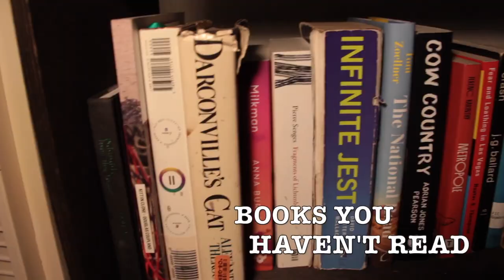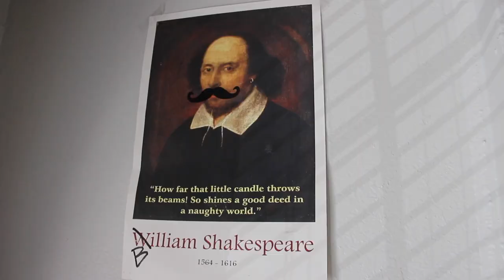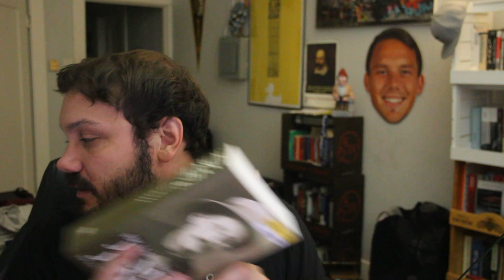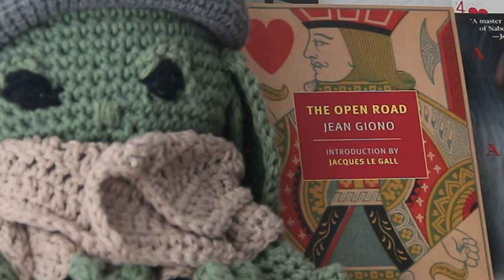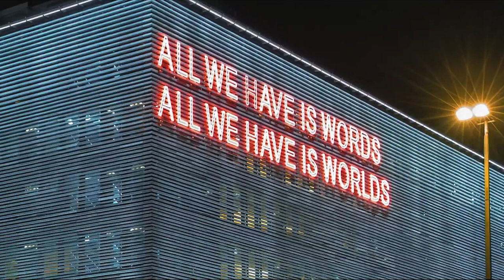DARCONVILLE'S CAT by Alexander Theroux | Book Review